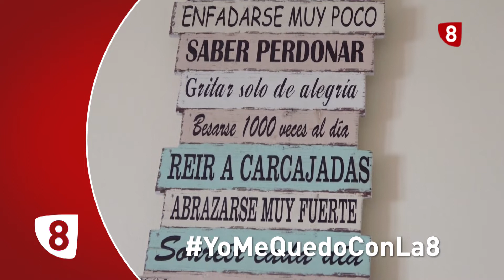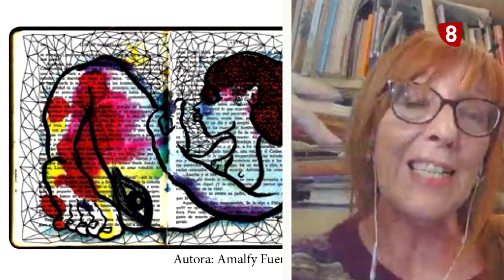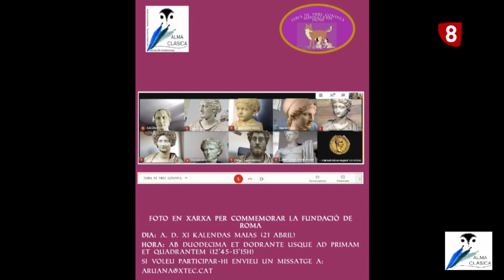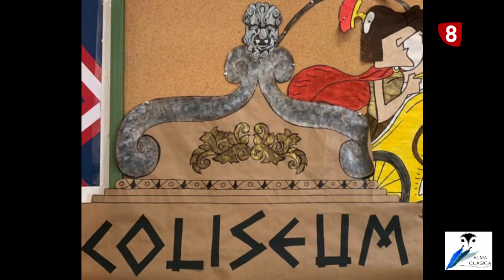Especial Magazine Estado de Alarma 21 04 20